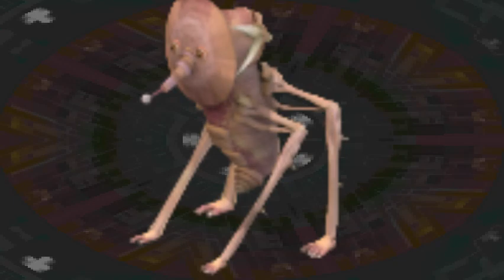Really cool Spores Exhibition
Remember the sporepedia